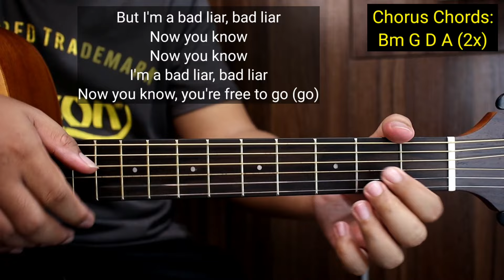Bad Liar - Imagine Dragons (No Capo Version) | Guitar Tutorial